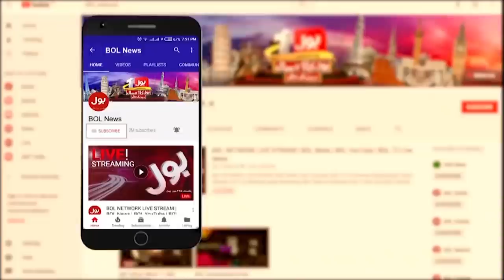Peshawar Dhamaka Kis Ne Kia? | Peshawar Dhamaka Masjid | Pakistan Latest | Ek Leghari Sab Pe Bhari